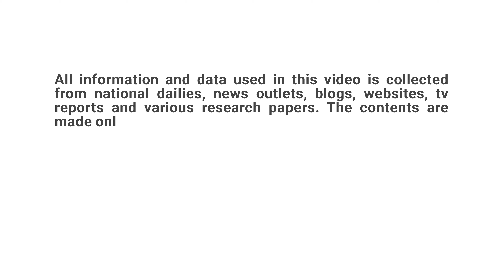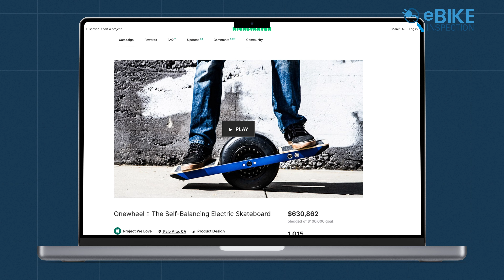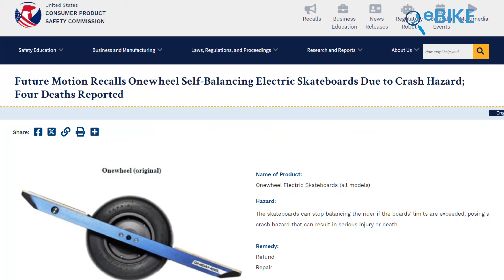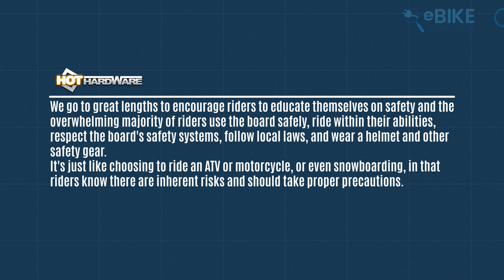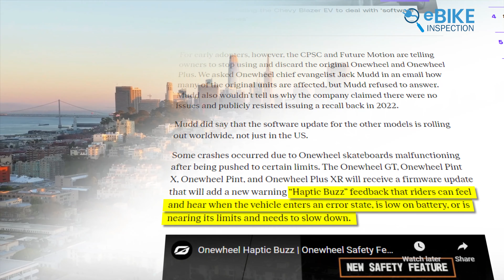Onewheel Ban in USA?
Onewheel is a cool electric skateboard with a single wheel, created by Future Motion, a pioneering company in the field of personal digital vehicles. However, there's recent news about a recall of all the onewheel. But what did happen? Why this innovation invention is on the way to getting banned? Watch the video to know the full story!
** Information Sources:
BBC, CPSC, The Verge, The Guardian, Voltes, Onewheel, Kymatix, IDEO, Youtube, Zionmarketresearch, Hothardware, Cohanlegal
** Additional Footage: